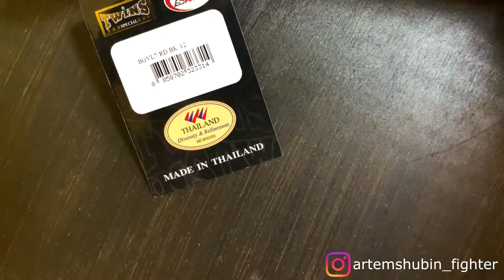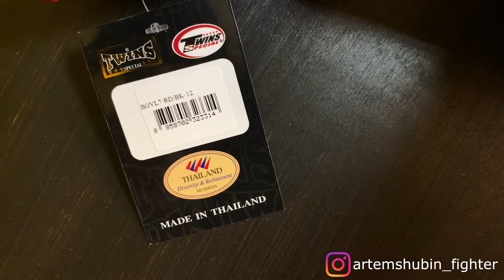ОБЗОР №5 ПЕРЧАТКИ BGVL7 Red/Black / ПОДРОБНЫЙ ОБЗОР. НОВИНКА TWINS SPECIAL / КАКИЕ ПЕРЧАТКИ КУПИТЬ?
В этом видео я обозреваю Боксерские перчатки фирмы Twins (Тайланд). Одна из новых моделей, сделанная из двух частей, цвета которых плавно переходят между собой волнистой линией. Удобная поставка, фабрика Twins считается наилучшей в мире единоборств, что доказывает то, что их качество 100%.

Подробнее о модели BGVL7 Red/Black смотри прямо сейчас в видео.

ОБЗОР №6. Нагрудный протектор VENUM. НОВИНКА! ВПЕРВЫЕ В РОССИИ VENUM!!! Экипировка для единоборств.

Сбербанк 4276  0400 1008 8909